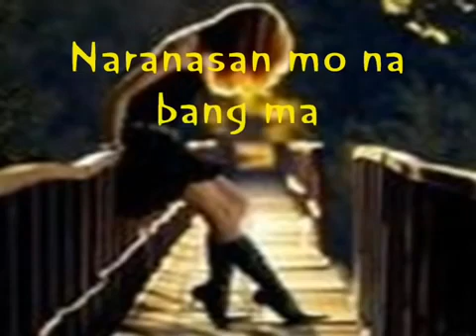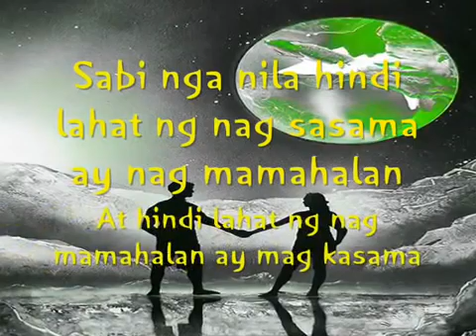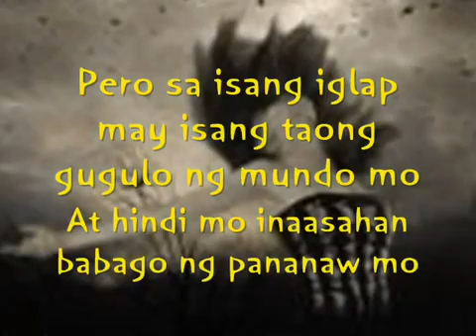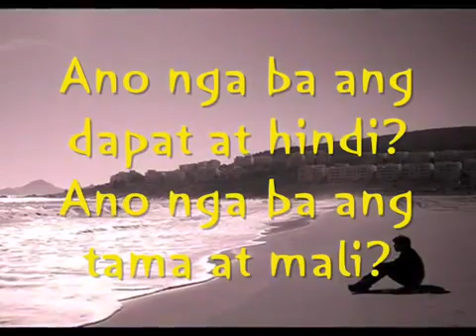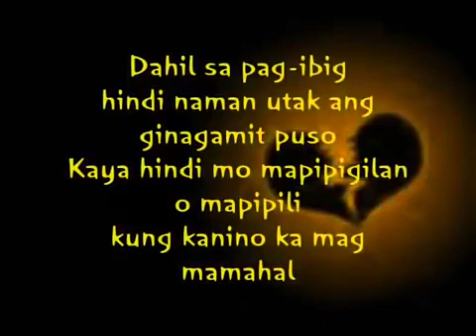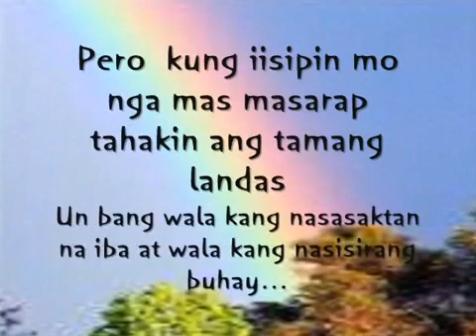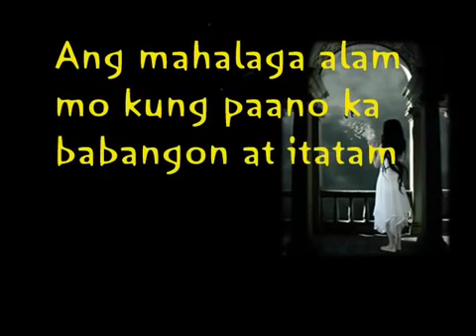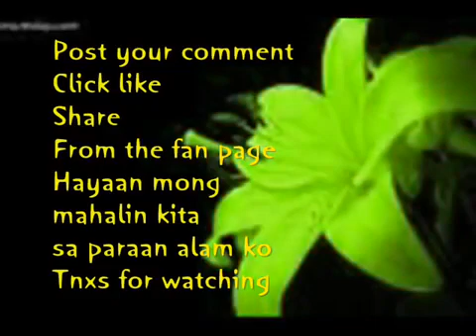Naranasan muna bang magmahl kahit Mali 😭😭😭😭😭 don't forget to subcreabe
Naranasan Mona bang magmahl kahit Mali💔💔💔💔💔💔💔💔